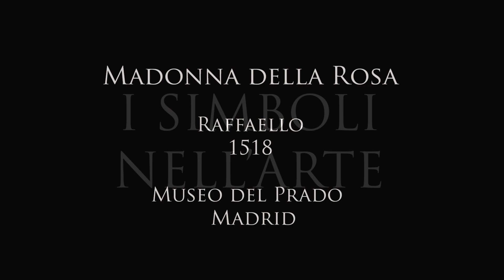Simbologia della Madonna della Rosa - Raffaello - I SIMBOLI NELL'ARTE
La Madonna della Rosa di Raffaello è opera del 1518 ed è conservata nel Museo del Prado di Madrid.

Il dipinto è uno scrigno di simboli.